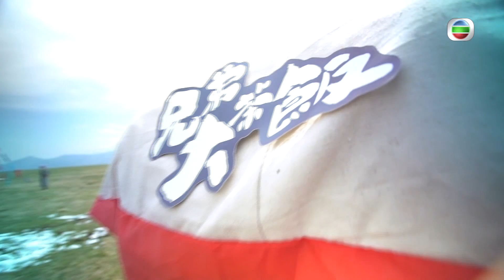【兄弟大茶飯】阿廉阿蕭之“斷背山” - 新疆版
阿廉同阿蕭基情四射～吖，係魅力四射，一齊將愛延續到新疆！今次兩個衰婆仲特登走去新疆D山上面既蒙古包度“斷背山” 一番！好有愛吖HEHE～😍

兄弟大茶飯 | 7月30日 10:30 PM | 翡翠台